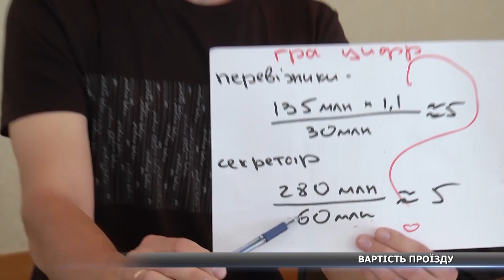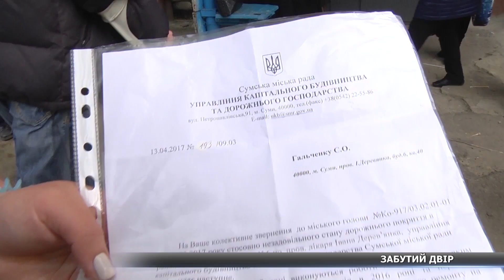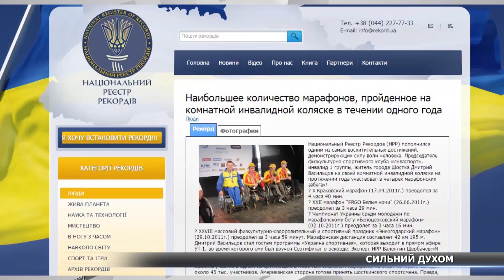Новини за 03.05.2017 повний випуск